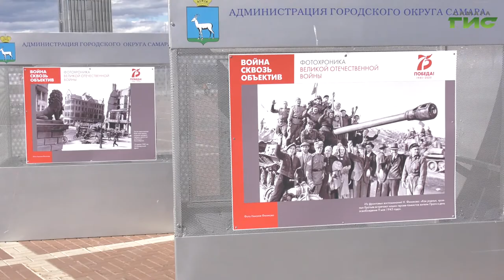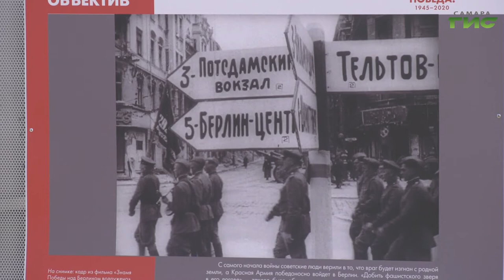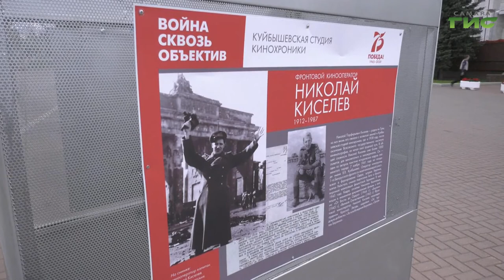На площади Славы открылась фотовыставка работ куйбышевских документалистов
"Война через объектив". В Самаре открылась новая фотовыставка. К 75-летнему юбилею Победы на площади Славы собрали 50 работ куйбышевских операторов-документалистов и фотокорреспондентов. Лейтмотив экспозиции — любовь к Родине и надежда на светлое будущее.  Уникальные фотографии увидела Мария Левина.